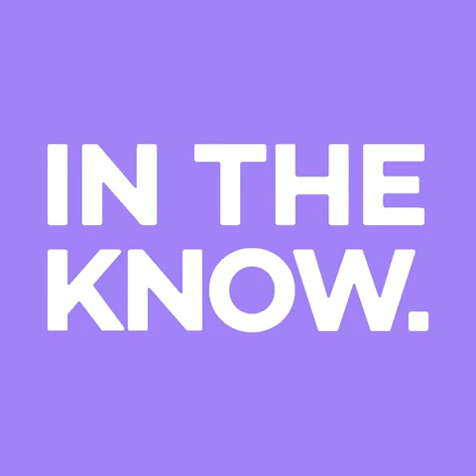Hamster rijdt op miniatuur bromfiets scooter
Viral Tik Tok